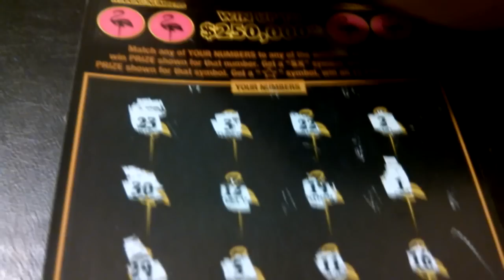Florida lottery scratchoff #1873